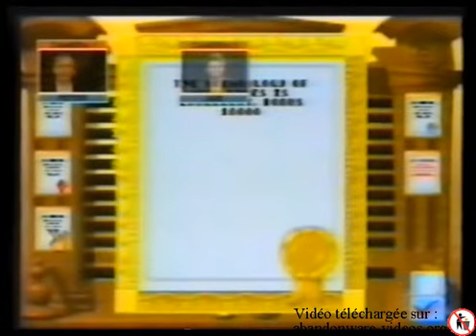Theme Park : présentation sur PC et interview Peter Molyneux (Micro Kid's 1994)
Présentation du jeu Theme Park, sur PC, et interview de l'inénarrable Peter Molyneux, dans l'émission Micro Kid's (FR3 1994). Avec quelques mots au sujet de Magic Carpet à la fin.